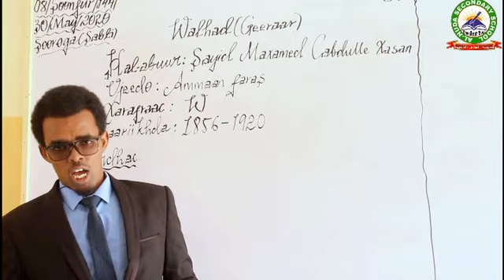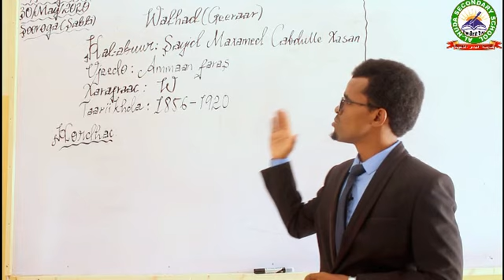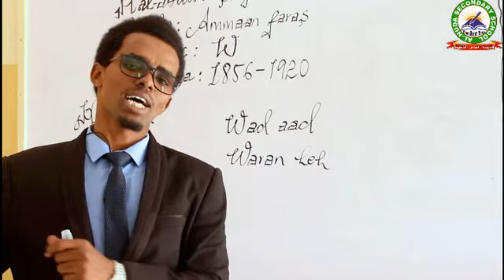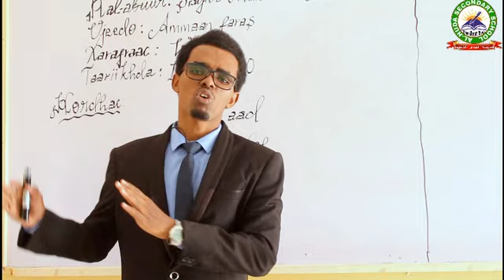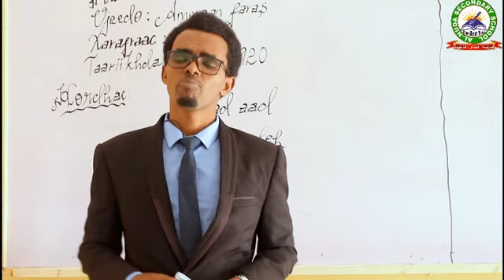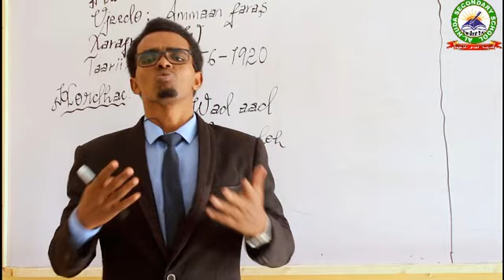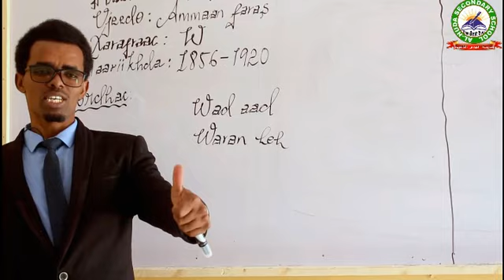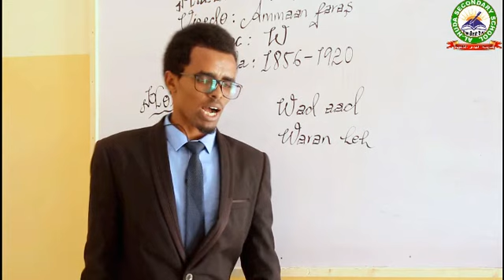Casharka: Walhad (Geeraar)/Suugaanta Fasalada Afraad/Bare - Cabdiraxmaan Ismaaciil Yuusuf